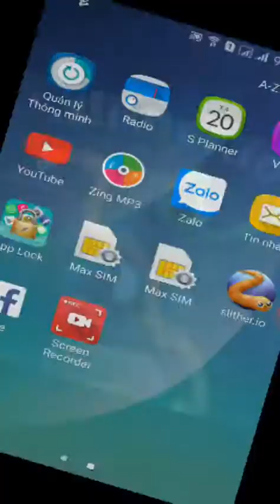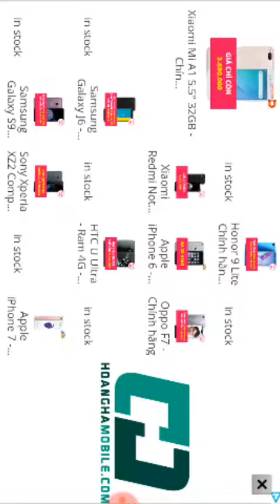PTD Vlogs|Chơi Game Rắn Săn Mồi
Do Screen Recorder ghi lại - Trình ghi màn hình dành cho Android